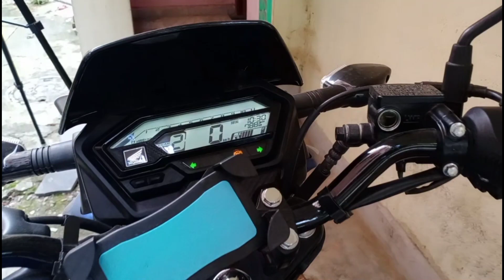FAS GAYA BIKE LEKAR 🔥🔥🔥